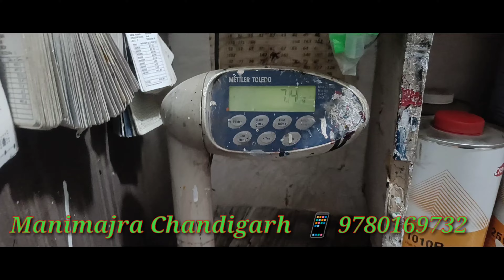Red colour Matching Renault kwid